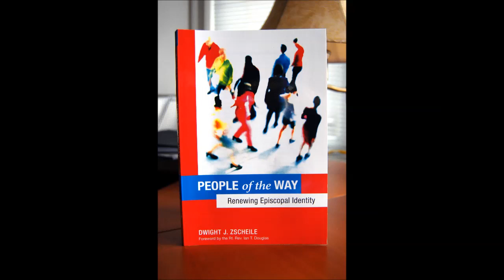Bishop Rickel Lent 2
Bishop Greg Rickel discussing Lenten study book People of the Way: Renewing Episcopal Identity by Dwight Zscheile